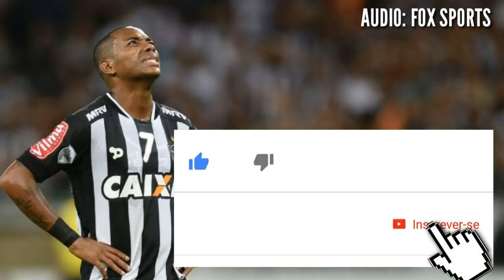AGORA SIM!!! ROBINHO VAI FECHAR COM O CORINTHIANS PARA 2018!?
ROBINHO NO CORINTHIANS?